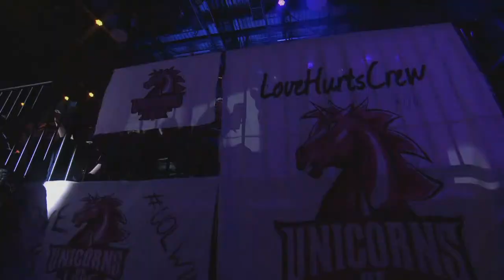UOL vs Vitality - LCS EU Summer Split 2017 - Week 10 Day 2 - League of Legends